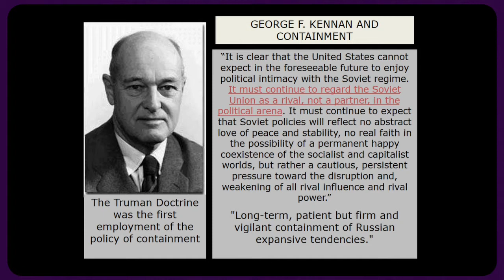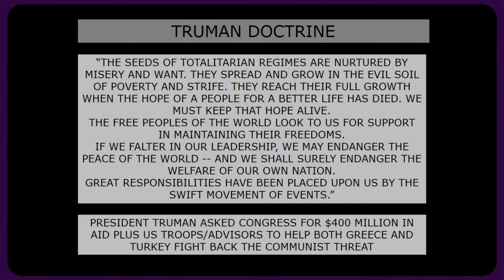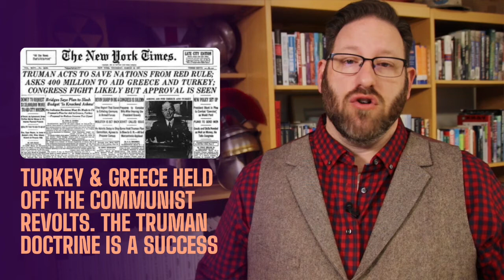The Policy of Containment & the Truman Doctrine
The Cold War, which lasts from 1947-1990, begins as a period of heightened tensions between Russia and the United States. It escalates as Joseph Stalin, the leader of the USSR, seeks to spread communism around the globe. The U.S. sees communism as a virus or disease that must be contained. George Kennan develops a theory known as containment, where communist countries must have their ideas isolated or contained. That policy informs Pres. Truman as he establishes the Truman Doctrine, the foreign policy that America follows in response to communism and aimed halting the spread.